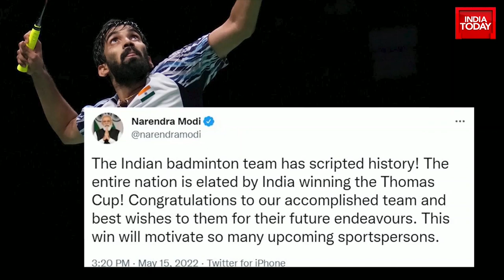PM Modi Congratulates Indian Badminton Team After Thomas Cup Triumph: 'The Entire Nation Is Elated'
Thomas Cup 2022: Lakshya Sen, the doubles pair of Satwiksairaj Rankireddy and Chirag Shetty and Kidambi Srikanth scripted history as the Indian men's badminton team beat Indonesia 3-0 to win their first-ever Thomas Cup gold. In a tweet, PM Modi said that entire nation is elated.